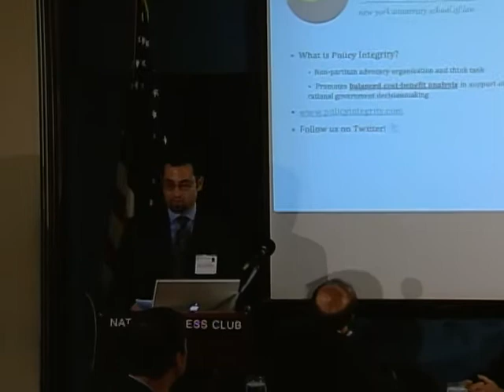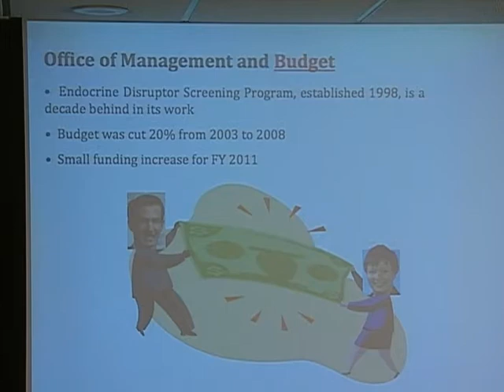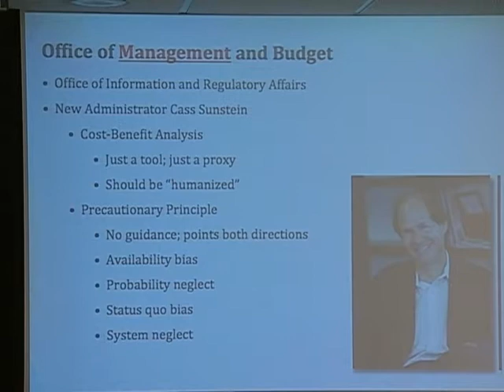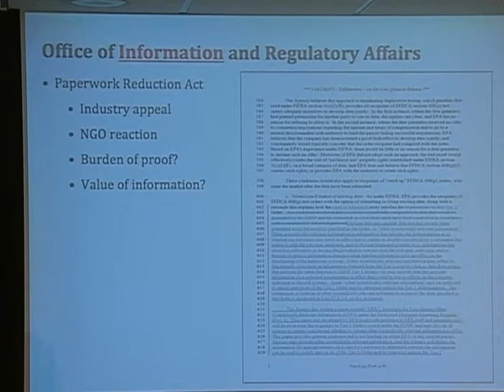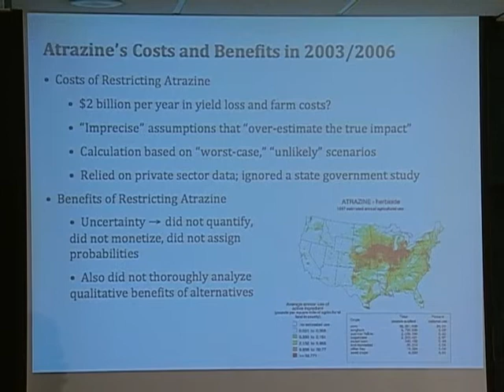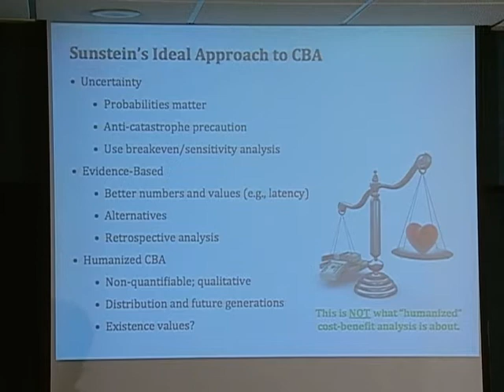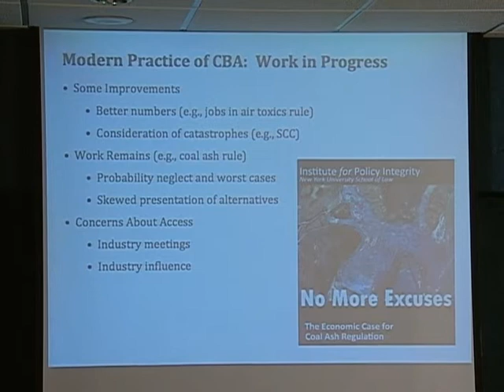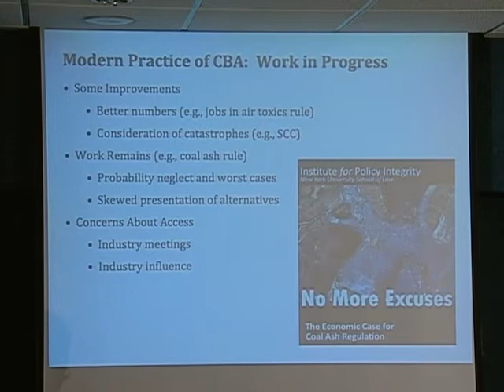Regulatory Authority in the EPA 6-15-10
The Environmental Protection Agency has broad discretion, delegated to it by Congress in several different legislative acts, in regulating all manner of pollutants. But what are the limits of that discretion? To what extent must and should regulators consider the costs of proposed regulations and weigh them against the benefits of those regulations? Should the EPA balance economic costs on one side, and benefits to health and the environment on the other side? Or are certain environmental or health hazards so dire that regulating them must be done at virtually any cost? On what type of information or science may the EPA rely in reaching its conclusions, deciding to regulate, and deciding how to regulate? These and other questions will be discussed by our panel of experts. Featuring: The Honorable Ronald Cass, President of Cass & Associates PC; Mr. Jeffrey Clark, Partner at Kirkland & Ellis LLP; Mr. Jason A. Schwartz, Legal Fellow at Institute for Policy Integrity; Mr. Robert Verchick, Deputy Associate Administrator of the Office of Policy, Economics, and Innovation at the United States Environmental Protection Agency; and Mr. Douglas T. Nelson, EVP, General Counsel and Secretary of CropLife America, as the moderator. This event was hosted by the Environmental Law & Property Rights Practice Group in Washington, DC, on June 15, 2010.